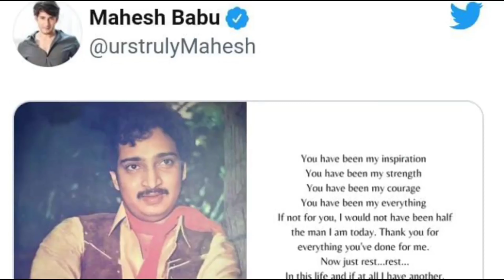साउथ स्टार महेश बाबू के भाई का हुआ निधन । अपने भाई के निधन पर महेश बाबू क्या हुआ रो रो कर बुरा हाल।